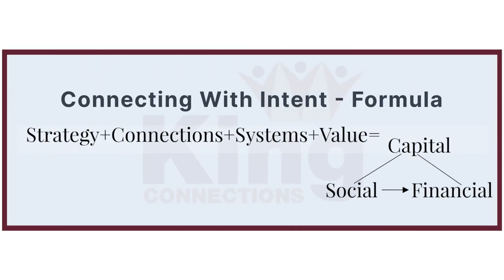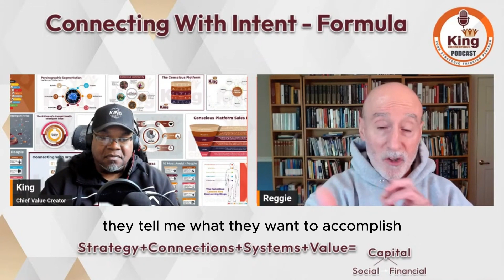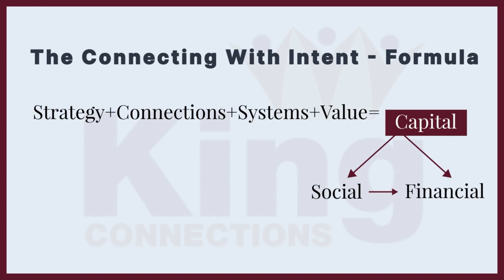What is Coach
Author and Professional Development Coach Reggie Marra explains what is a coach and how a coach can help you make sustainable changes in your life.